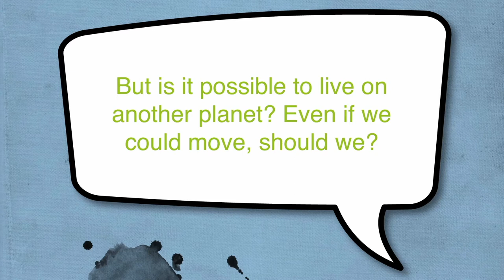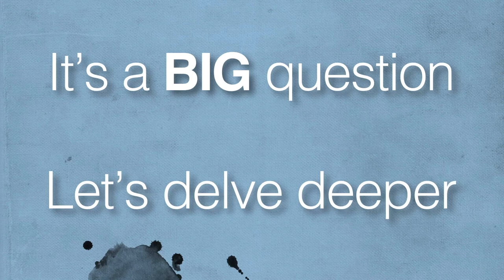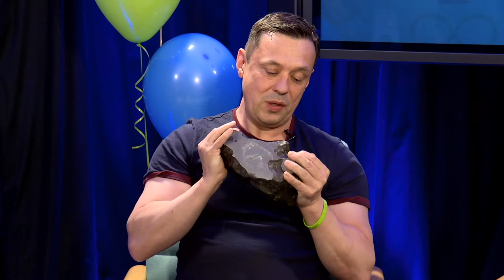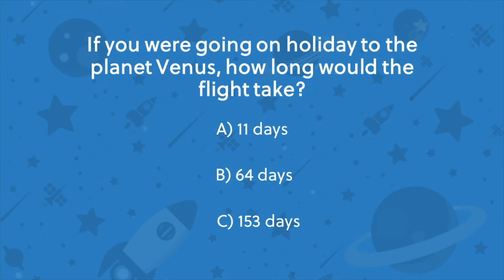Could we live on another planet? Oxplore Live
Join Oxplore to discuss the Big Question ‘Could we live on another planet?’ with specialists from across the University of Oxford. Tune in for debate, competitions, fun facts and the chance to have your say.